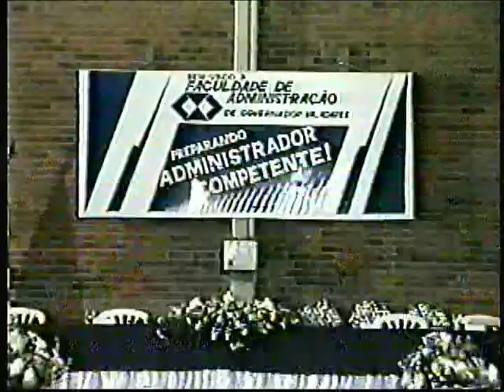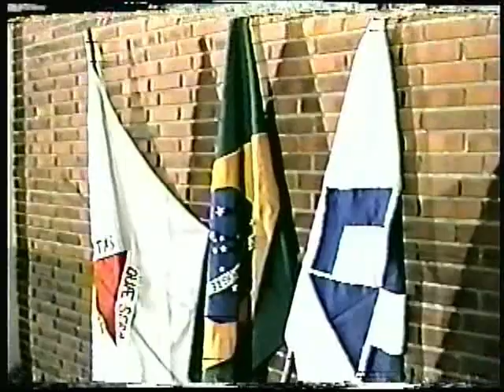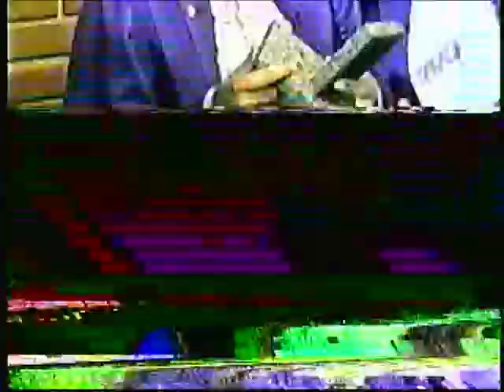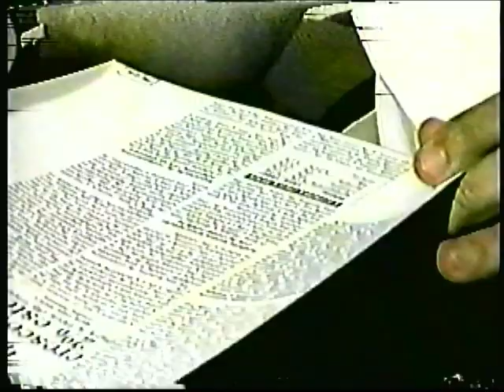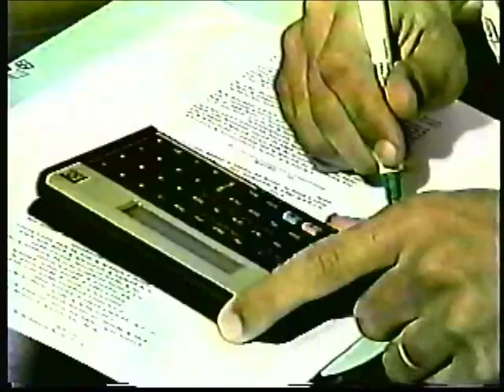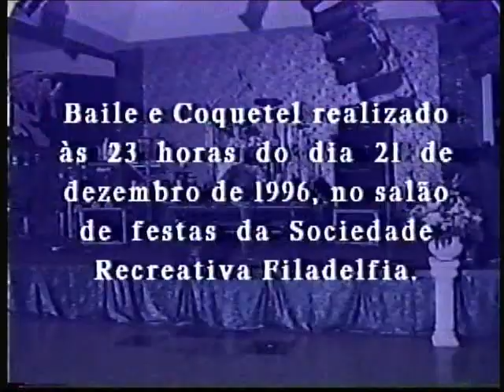Formatura de Administração - FAGV - TURMA 1996